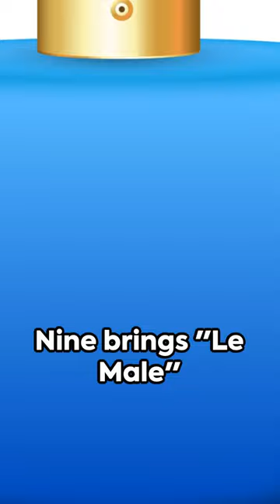Scent of a Man:Top 10 Iconic Men's Fragrances of All time.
Discover the essence of timeless masculinity with our 'Top 10 Iconic Men's Fragrances' list. These classics have stood the test of time and continue to define men's scents. Join us on a fragrant journey through history and luxury. Which one is your favorite? Share in the comments below! 💼🌟

इत्र बनाओ
خلق العطور
itr banao